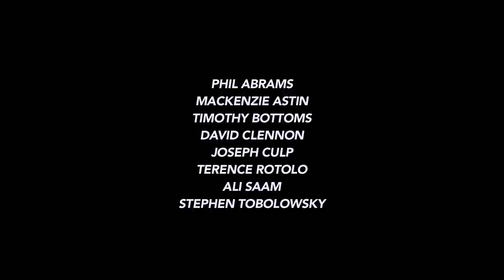WELCOME TO THE MEN'S GROUP - Extended Trailer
WELCOME TO THE MEN'S GROUP -  A film about men.  Directed by Joseph Culp. Written and Produced by Scott Ben-Yashar and Joseph Culp. Starring Timothy Bottoms, Stephen Tobolowsky, Mackenzie Astin, David Clennon, Joseph Culp, Phil Abrams, Terence Rotolo and Ali Saam.

WELCOME TO THE MEN'S GROUP - Feature film.  An odd-ball men's support group descends into chaos when one member appears headed for a breakdown and longstanding conflicts threaten the trust between the men. The film celebrates the efforts of men to become more conscious and connect to their authenticity in the face of a challenging modern world.  Funny, dramatic and intimate, the story delves frankly into male identity, competition, sexuality and grief.